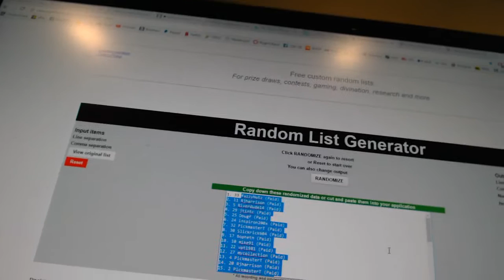C&C #7092 Multi Random